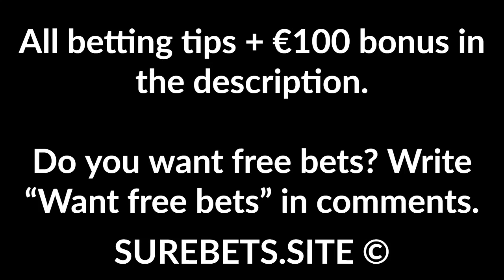Betting Tips Today -10 April 2020 - CS:GO Predictions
CS:GO Predictions Today. Up to €100 on FD

Team Liquid vs Evil Geniuses
Team Liquid Win

HAVU vs Chaos
Chaos Win (+1.5)

Orgless vs MIBR
MIBR Win (-1.5)